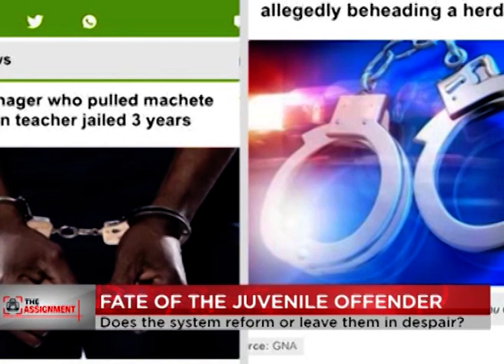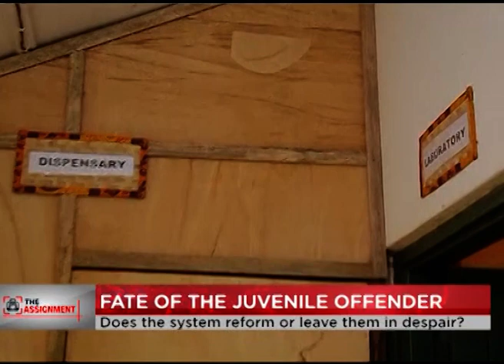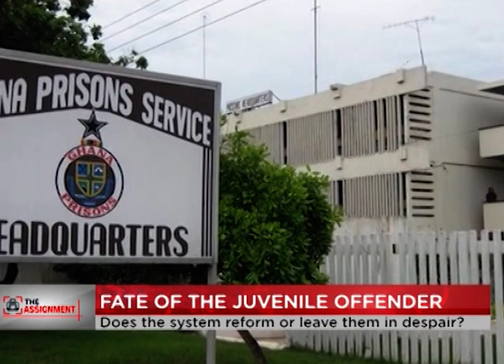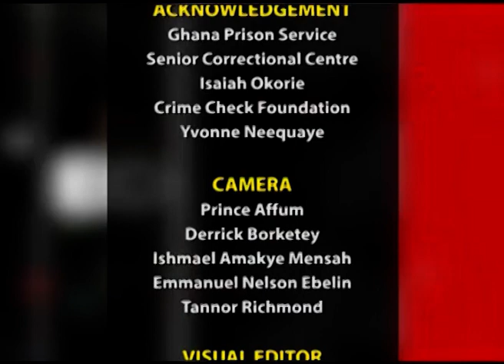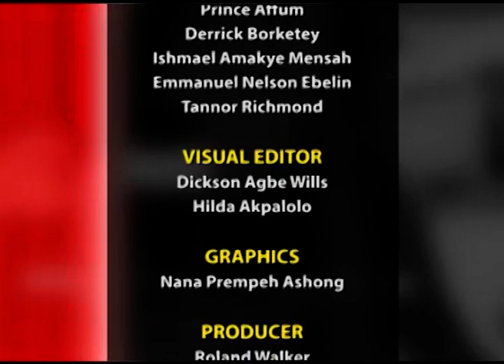The Assignment - Fate of juvenile offenders: Does the system reform or leave them in despair?